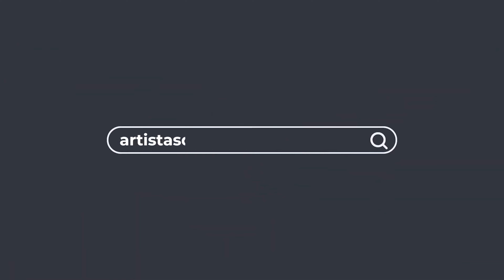Luminiscencia Creativa - Exposición